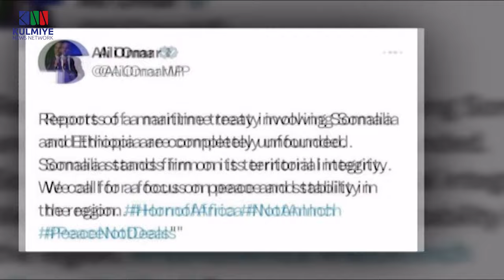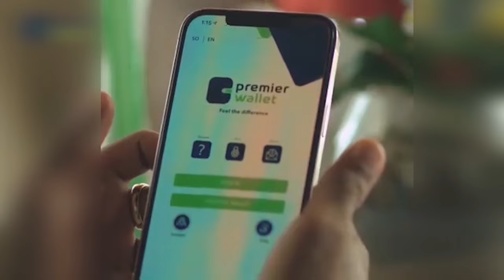DOWLADDA SOOMAALIYA OO WAR KA SOO SAARTAY HESHIIS GARWADEEN AY KA TAHAY KENYA OO B..................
DOWLADDA SOOMAALIYA OO WAR KA SOO SAARTAY HESHIIS GARWADEEN AY KA TAHAY KENYA OO BAD LAGU SIINAYO ITOOBIYA.